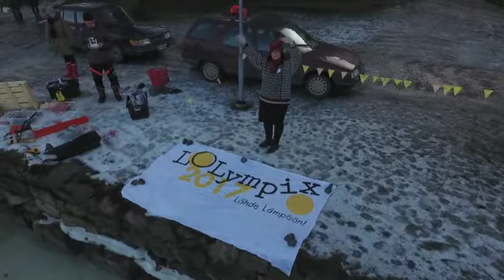Jääkaruselli Lapinlahdessa Ice carousel Lapinlahti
Lolympix -festari, HKI